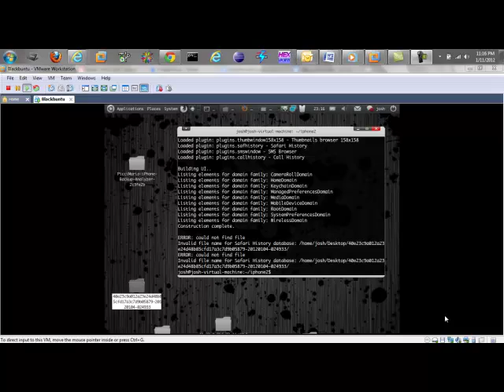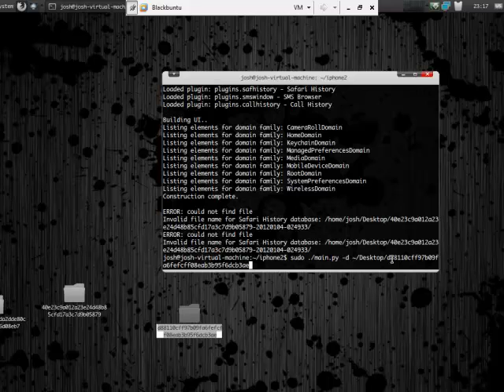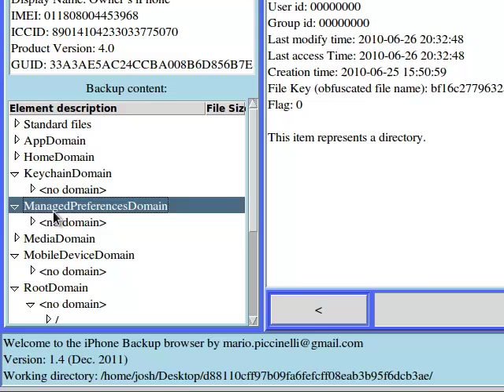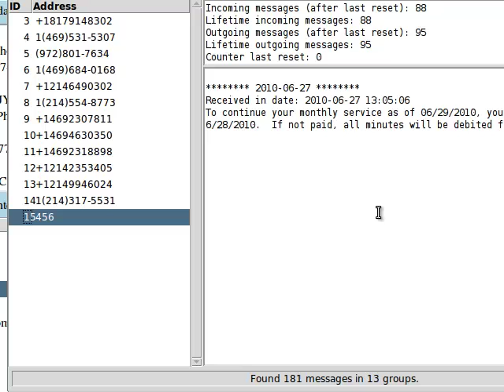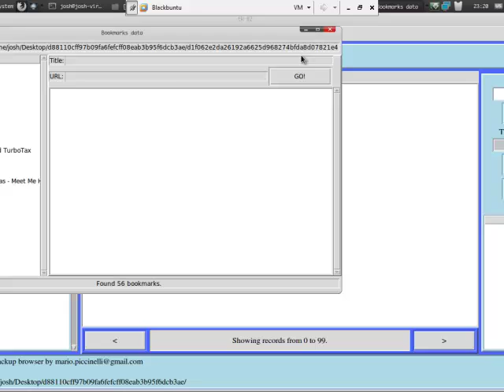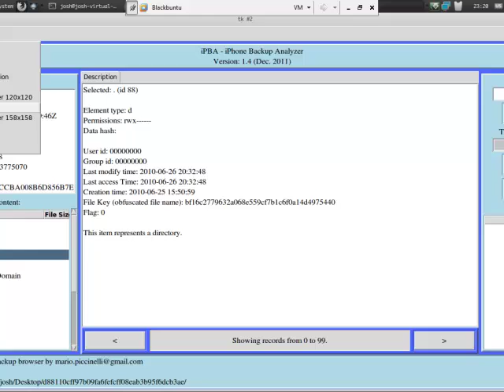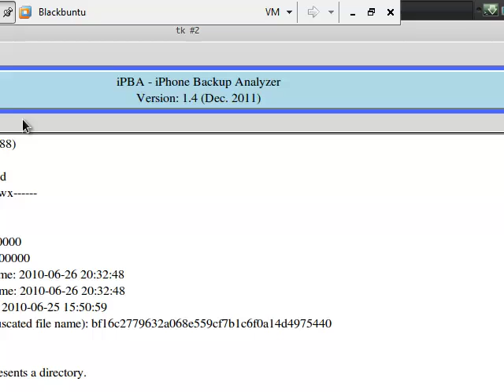Using Iphone Back Up Analyzer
This a short video just overviewing this great tool on how to analyze back up files creating by Itunes for your Iphone or Ipod. This tool is able to analyze the data that is left over on your local computer when you sync up your Iphone, Ipod with Itunes. This creates large database of ALL your information such as call logs, text messages, pictures, even your GPS location of travelling!